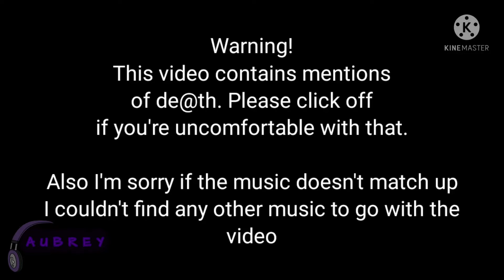That one call... []TW: Mentions of de@th[]